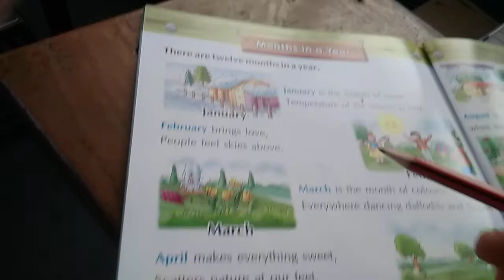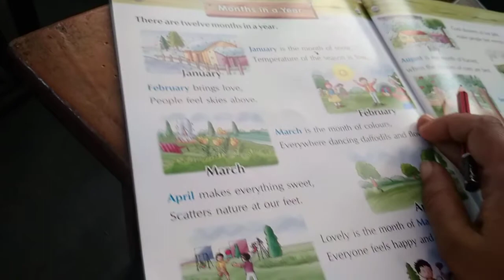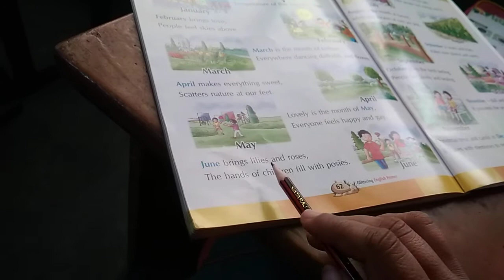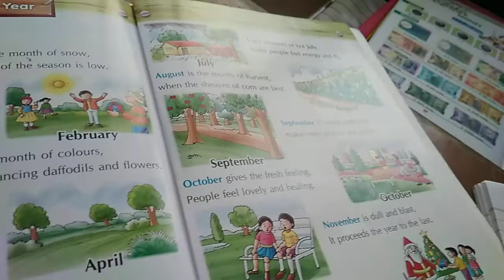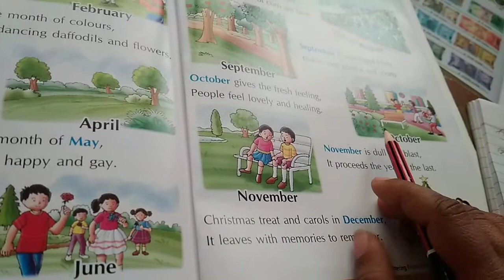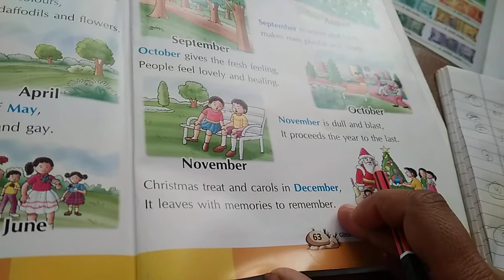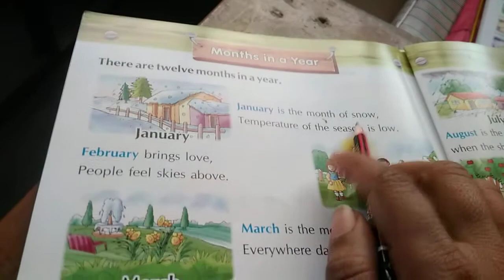UKG Class | English | Months in a year